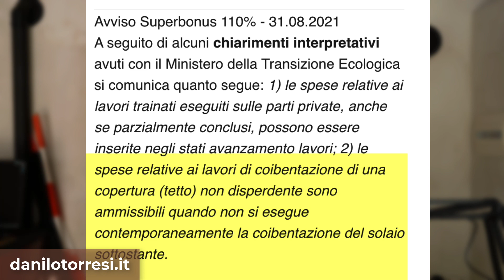SUPERBONUS 110 isolamento tetto non riscaldato parere ENEA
Le pubblicazioni sono consigli e opinioni personali che non sostituiscono lo studio specifico dei documenti e dello stato dei luoghi da parte di un professionista, sempre necessario per ogni caso.